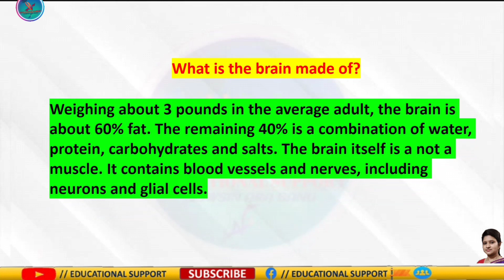The Human Brain || What is the brain || nervous system || part1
Hellow students, I am Nowsin Are Banu and you are watching my youtube channel EDUCATIONAL SUPPORT where I was sharing The Human Brain || What is the brain || nervous system || part1 and this topic will really help you to crack your board exam.

The link of Describe in brief the various types of placentation found in flowering plants video is

The link of DNA IS A GENETIC MATERIAL | GENETIC MATERIAL | MOLECULAR BASIS OF INHERITANCE video is

It is also a very easy explaination for BOILOGY lovers .

This video will help each and everyone and revise this lesson any time to increases your confident level.

My channel is all about helping the students with authentic information and easy to understand video lectures to help you prepare for your better future.

Hope it is helpful.More videos coming soon .